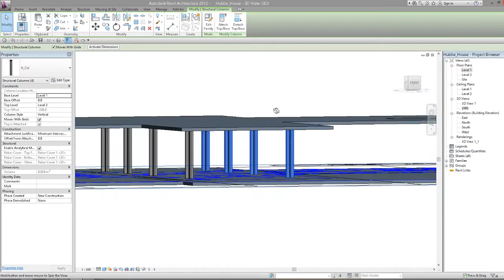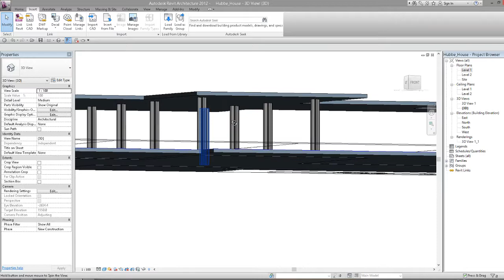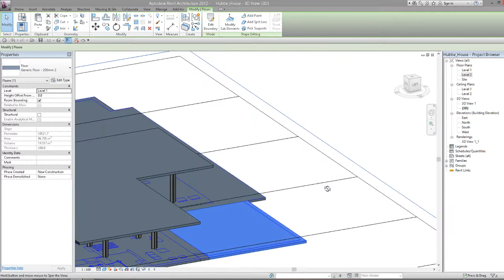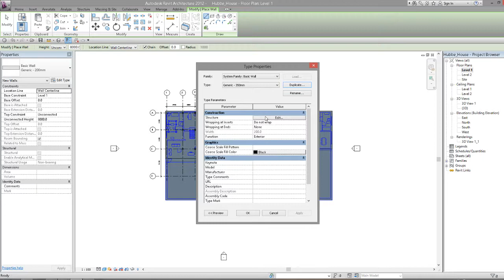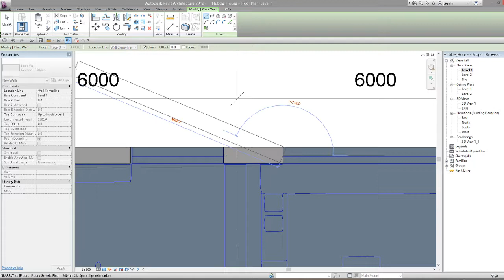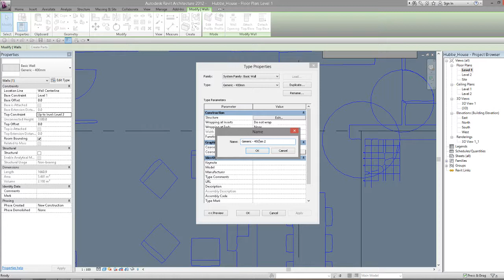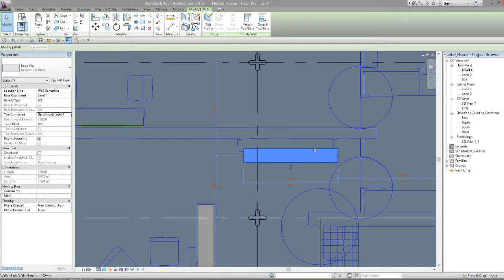Attachar Columnas a losa_Crear Muros Revit_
Hubbe House